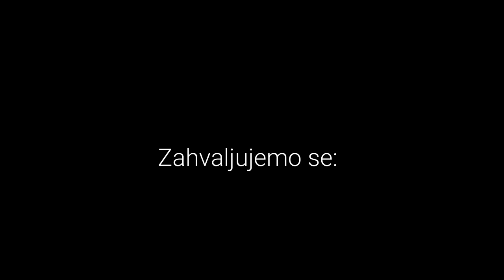Kasida o Muftiji Muameru Zukorliću (Official video 03.03.2022.)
Kasida posvećena Bošnjačkom velikanu Muftiji Akademiku Muameru Zukorliću r.a.

Tekst: Komaranski pjesnik Šefko Poturak.
Melodija: Prof. Admir ef. Gojak.
Aranžman i montaža: Semir Kaljić.
Izvođači: Mejrima Memović, Suanita Bećirović i Adela Mašović.
Sponzor: Elvir Kukuljac.
Zahvaljujemo se džematu Velika Župa.
Snimano u studiju Balkan Stars.
Korišten video materijal: Sandžak Media.

Tekst kaside:

Kad nam dođe tužna v’jest koja srca slama
Čelo znoj nam obli lice prekri tama.

Zadrhtaše ljudi i veliko i malo
Muamera Zukorlića hrabro srce stalo.

Zaplakaše sinovi i kćeri Adema
Zukorlića više među nama nema.

Pohitali ljudi stižu sa svih strana
Na Ahiret da isprate svoga velikana.

Na dženazi nacije iz cijelog sv’jeta
Ispratiše Muftiju do vječnog Dženneta.

Borio se kao lav da svoj narod vodi
Vjeri, pravdi, pomirenju, znanju i slobodi.

Na plavome nebu dok zvijezde sjaje
Zasluga će tvoja toliko da traje.

I sve dok se zemlja oko Sunca kreće
Narod tvoje ideale zaboravit neće.

Ti si svjetlo i uzor lijepog islama
Svojim djelom i dalje živjećeš sa nama.

Nek ti duša odmara u Džennetske skute
Sandžak će te spominjati glave uzdignute.

A vi braćo znate šta nalaže vjera
Sjetite se dovom našeg Muamera.

Molim dragog Allaha na prolaznom sv’jetu
Da Muftija sa Resulom bude u Džennetu.

Komaranski pjesnik Šefko Poturak.